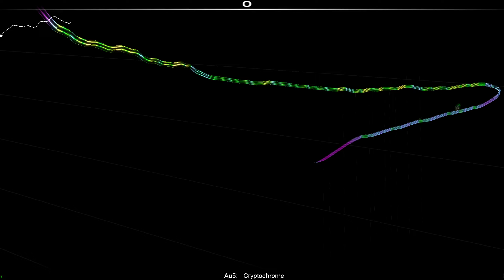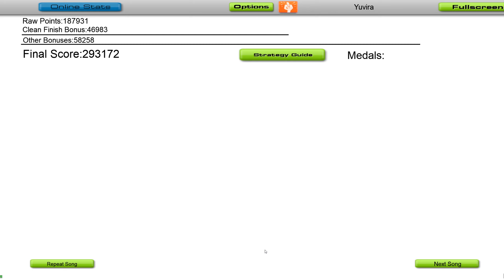[PME] Audiosurf: Au5 - Cryptochrome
SR: 1707

⦾ Colour Bass Vol. 3